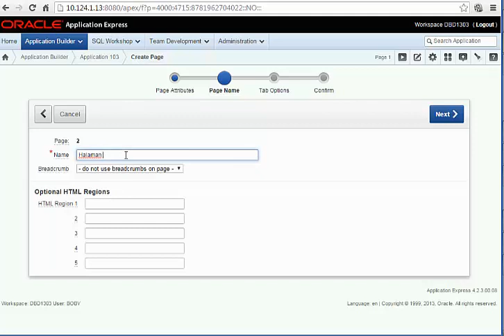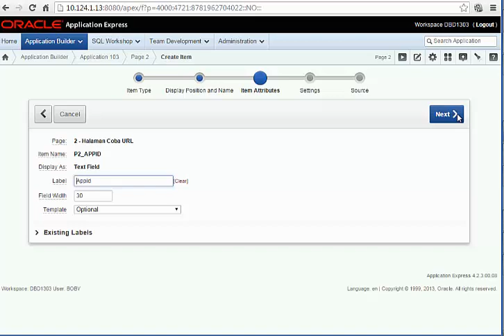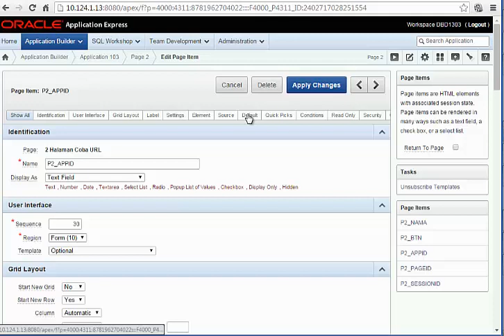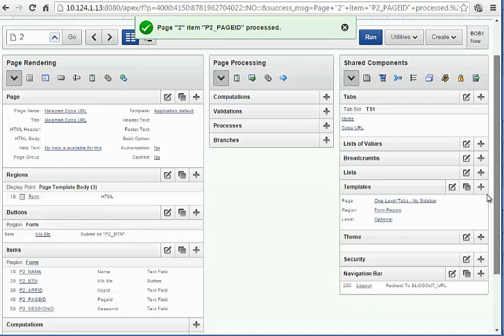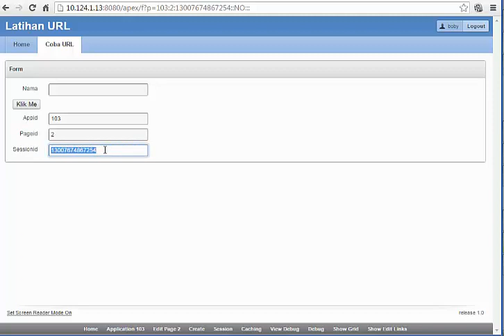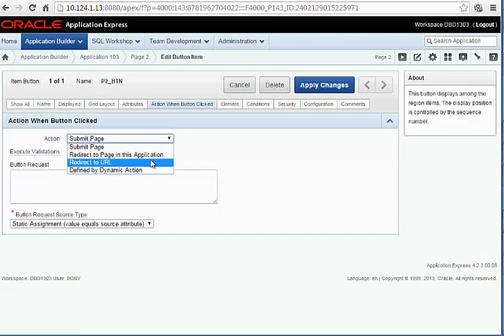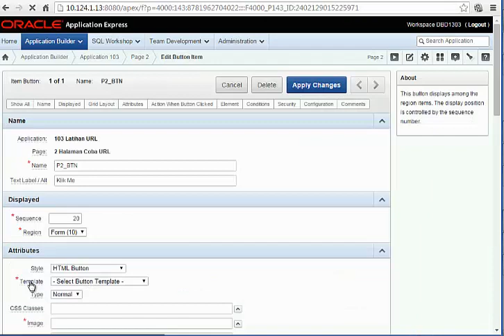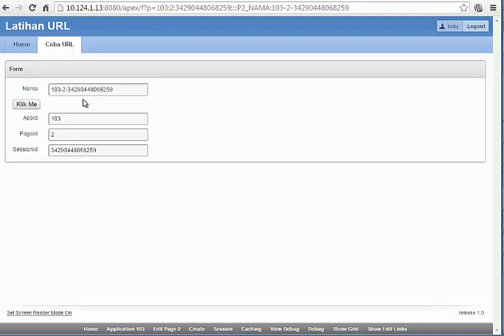Oracle APEX URL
app_id = nomor ID Aplikasi
  &APP_ID.  untuk penggunaan sebagai Link
  :APP_ID  untuk penggunaan di PL/SQL

page_id = nomor ID page/halaman
  &APP_PAGE_ID. untuk penggunaan sebagai Link
  :APP_PAGE_ID  untuk penggunaan di PL/SQL

session_id = kode session yang sedang digunakan
  &SESSION. untuk penggunaan sebagai Link
  :SESSION untuk penggunaan si PL/SQL

param_name = Nama Item yang ada
  &P2_NAMA. item P2_NAMA

param_value = nilai yang diberikan pada param_name
  &P2_NAMA.:Abdul mengisikan Abdul pada item P2_NAMA

contoh:
misal akan dibuatkan sebuah form yang memiliki sebuah item bernama P2_NAMA dan sebuah button. Ketika button di klik maka item P2_NAMA akan berisi Abdul